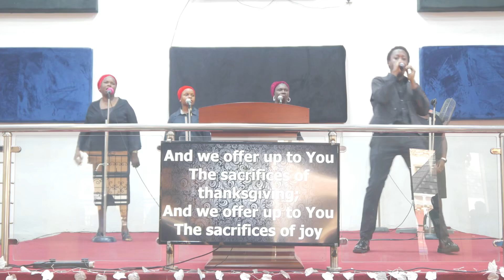Convention 2024 Day Three: Praise and Worship by Godly Heirs.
6th July, 2024
Theme: Increase on Every Side.